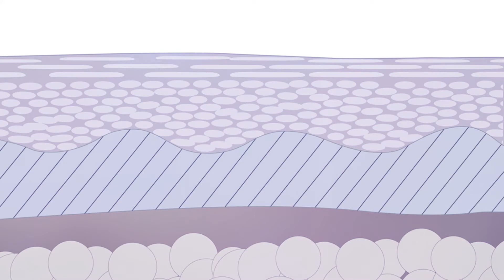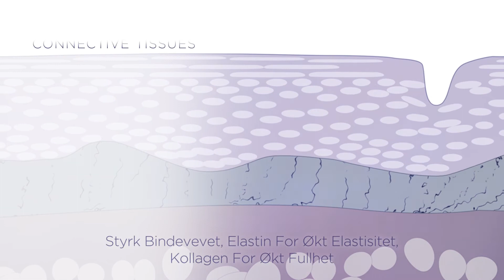Trulūm Science (Norwegian)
Sunn hud gir en uanstrengt utstråling fra innsiden. Men å bevare en ungdommelig hudtone etterhvert som årene går, kan være en utfordring. Tiden som går, kombinert med den konstante eksponeringen for giftstoffer, UV-stråling og andre miljøfaktorer, kan forringe den sunne funksjonen i huden og den vil miste sin naturlige glans. Ved hjelp av Intrinsic Youth-teknologi, fungerer Trulūm hudpleiebehandling for å rense, styrke og beskytte huden din for å avdekke ditt indre lys. Oppdag din sanne glød med Trulūm.